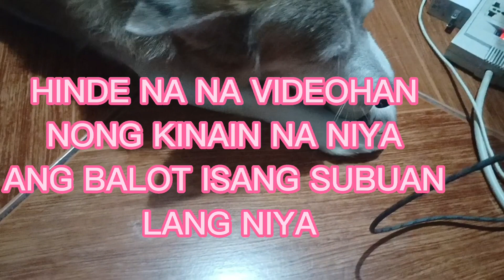my dog eating balot...